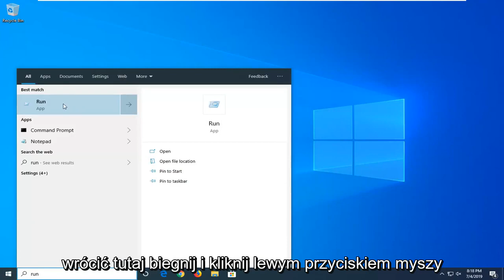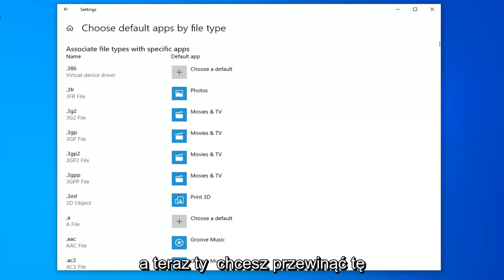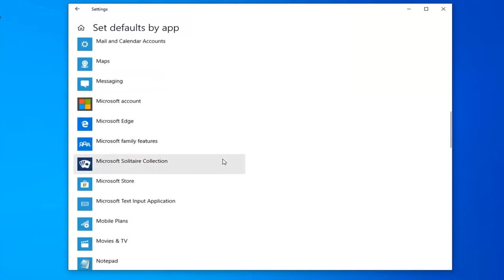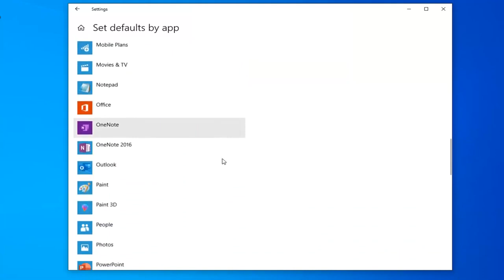Jak ustawić program Microsoft Office Word jako domyślny Windows 10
Jak ustawić Microsoft Word jako domyślną aplikację w samouczku Windows 10?

Uruchom złożone polecenie: ms-settings:defaultapps

Kilku użytkowników systemu Windows zwróciło się do nas z pytaniami po tym, jak zirytowało ich to, że ich komputer odmawia ustawienia programu Word jako domyślnego programu do otwierania plików .docx, nawet jeśli klikną przycisk Tak w monicie, a następnie skonfigurują typy, które powinny być otwierane przez tekst redaktor. Użytkownicy, których to dotyczy, zgłaszają, że za każdym razem, gdy próbują otworzyć plik .docx, otrzymują komunikat „Słowo nie jest Twoim domyślnym programem do przeglądania i edytowania dokumentów”. Problem nie dotyczy wyłącznie określonej wersji systemu Windows, ponieważ potwierdzono, że występuje w systemach Windows 7, Windows 8.1 i Windows 10.